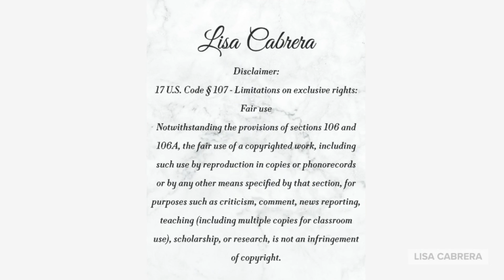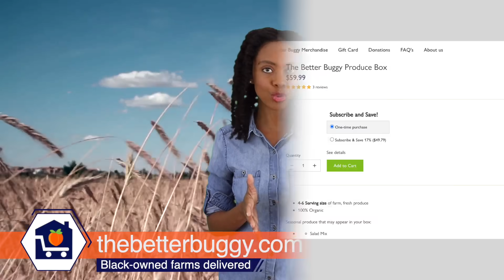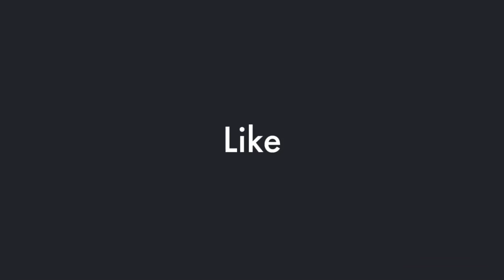NJ: The Aftermath of Hurricane Ida